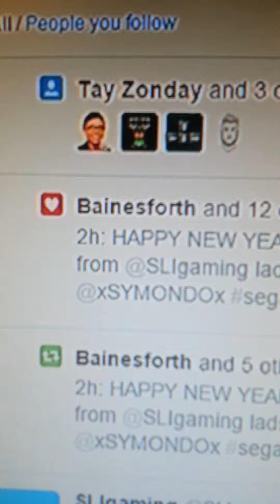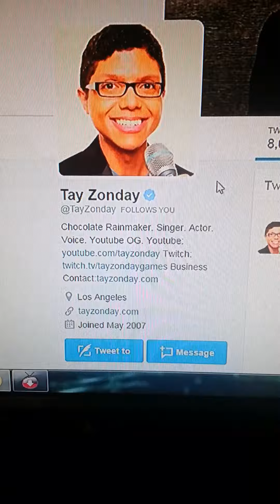Tay Zonday is following me on Twitter!